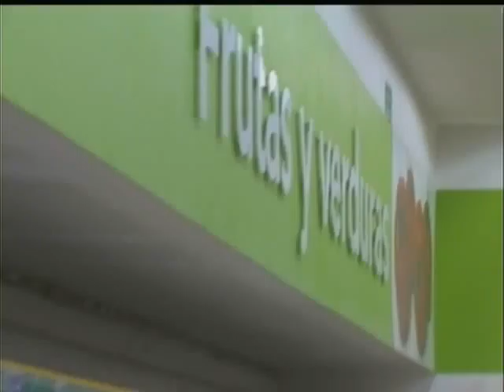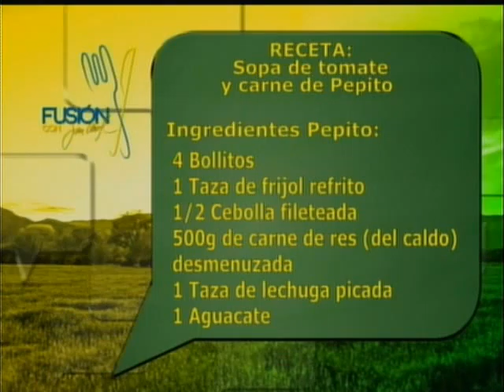SOPA DE TOMATE Y CARNE DE PEPITO - FUSIÓN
Sopa de tomate

Ingredientes:
2 tazas de frijoles cocidos
5 tomates
2 litros de agua
Orégano
Laurel
500 g de carne de res para cocer
Sal

Procedimiento:
Colocar ingredientes de la sopa en una cacerola y cocinar por 2 horas a fuego lento. Retirar carne, desmenuzar y reservar. Licuar caldo con crema y fécula. Hervir hasta que espese. Servir con queso y albahaca.

Pepito

Ingredientes
4 bolillos
1 taza de frijol refrito
½ cebolla fileteada
500 g de carne de res (del caldo) desmenuzada
1 taza de lechuga picada
1 aguacate
1 jitomate en rodajas
Salsa roja para acompañar
Chiles en escabeche para acompañar

Procedimiento:
Dorar bolillos en una plancha, untarlos con frijol, formar torta con carne, tomate, lechuga y aguacate. Servir con chiles y salsa.